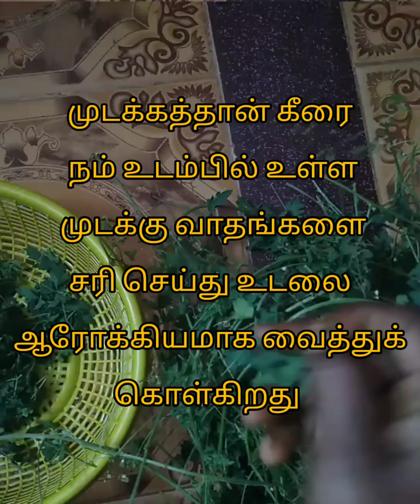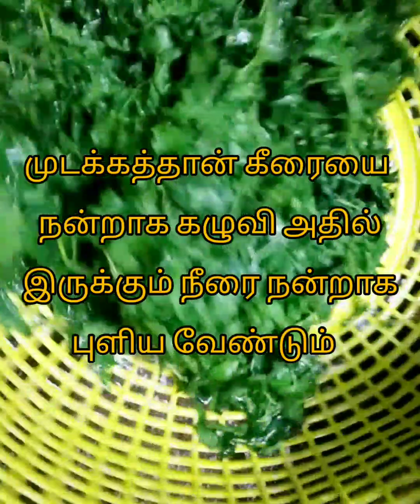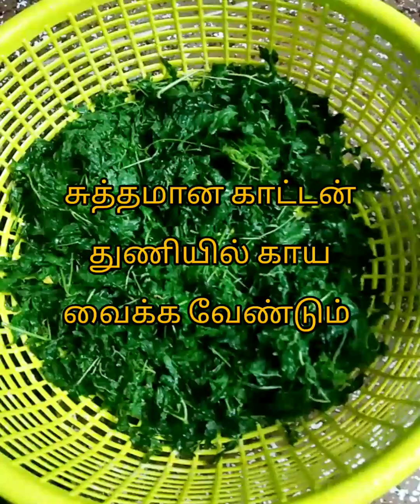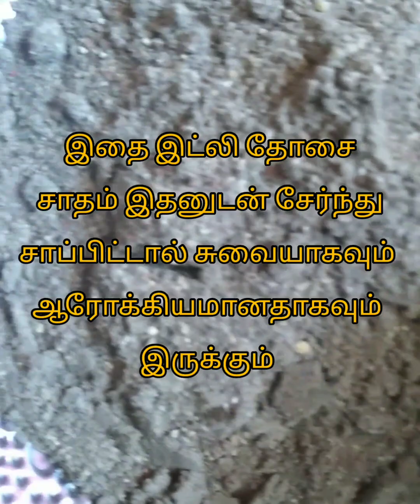முடக்கத்தான் கீரை பொடி செய்வது எப்படி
created by:sathyasairam

முடக்கத்தான் கீரை பொடி

1.முடக்கத்தான் கீரை
2.கடுகு
3.உளுத்தம் பருப்பு
4.கடலைப்பருப்பு
5.மிளகு
6.சீரகம்
7.வரமிளகாய்
8.கறிவேப்பிலை
9.உப்பு